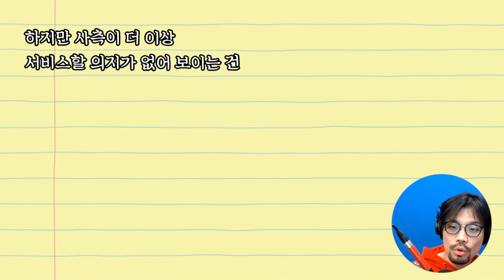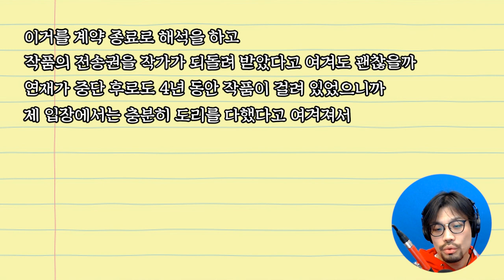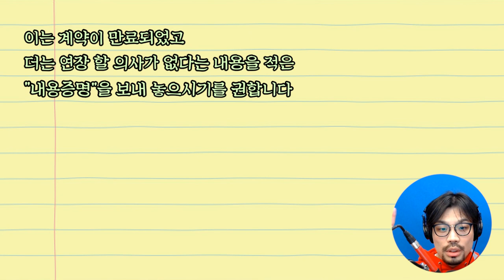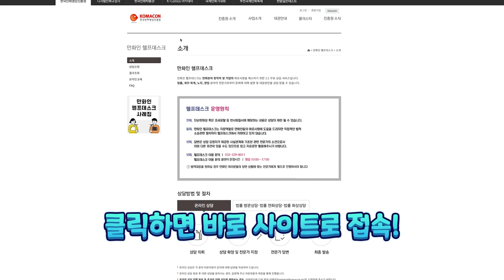연재했던 플랫폼이 사라졌으면... 제 계약도 끝난 거 맞죠?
만화인 헬프데스크의 도움이 필요하다면?

본 영상은 10월 18일에 진행된 라이브 영상 편집본입니다.